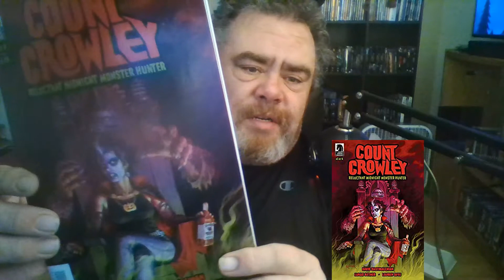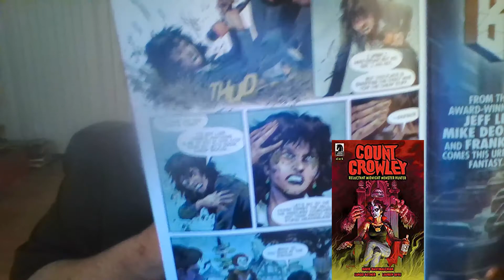Review of Count Crowley Reluctant Monster Hunter